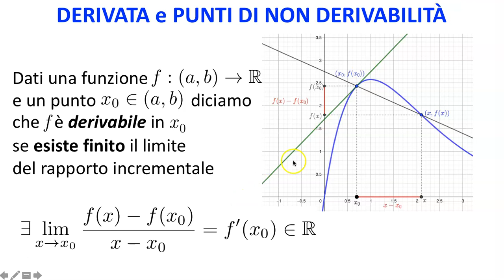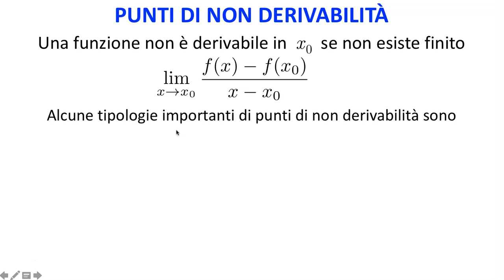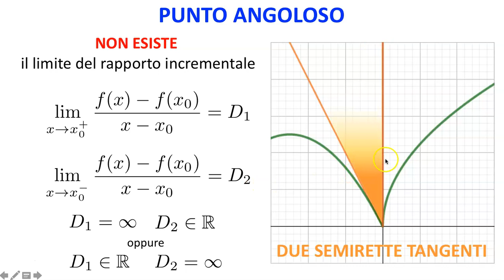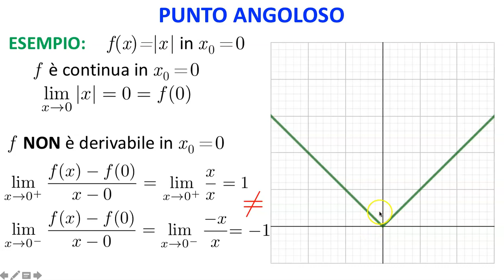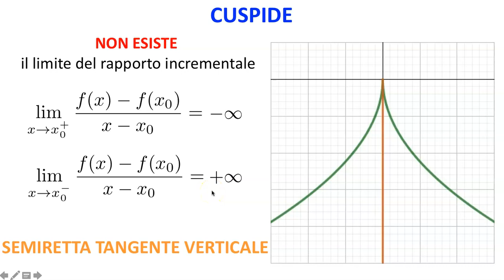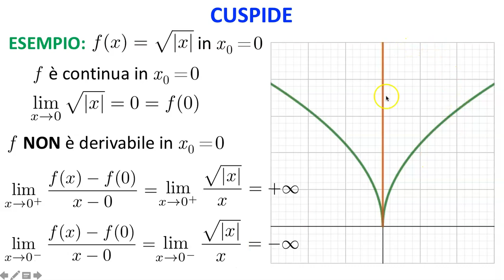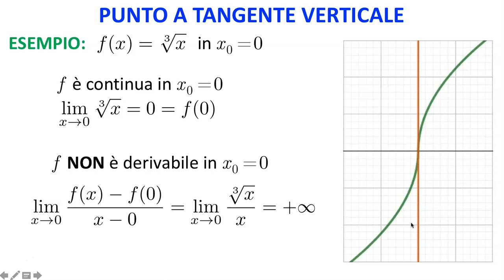Punti di non derivabilità: punti angolosi, cuspidi, flessi a tangente verticale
Classificazione dei punti di non derivabilità, con spiegazione ed esempi: punti angolosi, cuspidi, punti (flessi) a tangente verticale